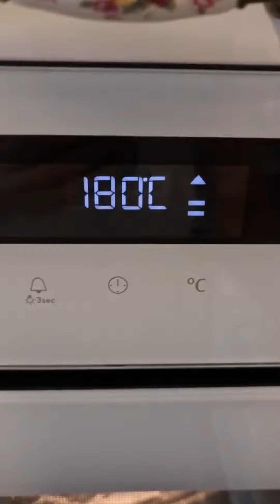10 октября 2023 г.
Шах плов,пошаговый рецепт
Ингредиенты :
-Мясо-1кг
-Лук - 1кг
-Лаваш-2 упаковки
-Курага - 300г
-Изюм-100г
-Рис - 800г
-Мясной бульон-100г
-Шафран-5г
-Соль
-Перец